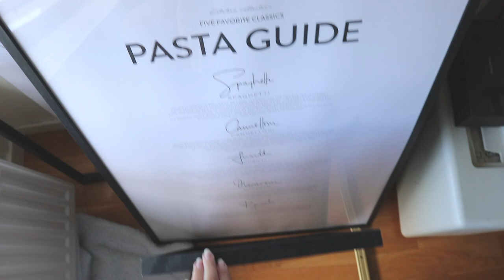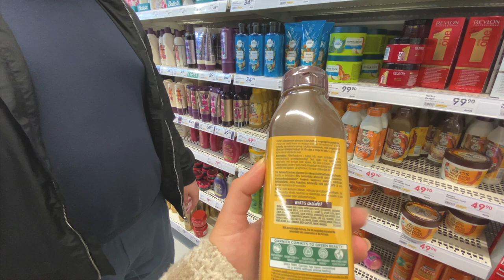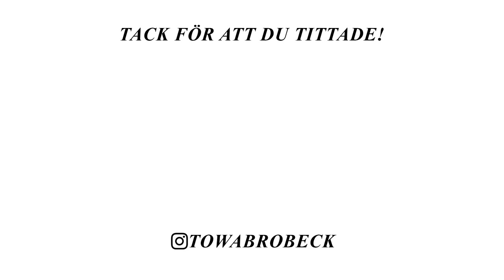ÅKER PÅ SECOND HAND VLOGG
I dagens vlogg får ni hänga med när jag bland annat åker på second hand❤️